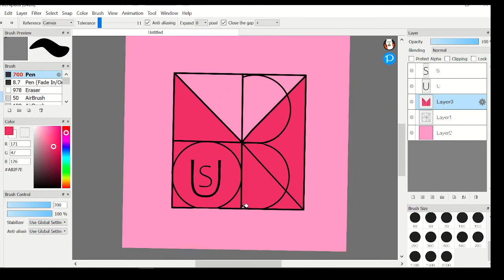Thanks for supporting, @mysteriousblink1634 | Logo of YouTube channel name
I would like to take a moment and say thank you to all of my supporters on my YouTube channel. We put so much time and hard work into our channel.

If you all enjoy this video then like👍, comment & share it.

I will publish their pieces (by gathering them into the video) with their names and info.